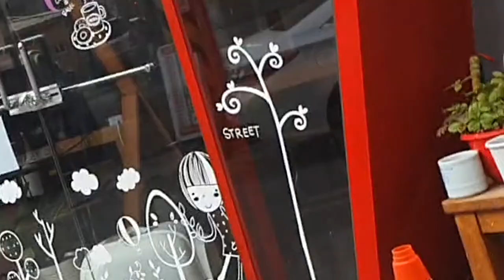문 왜 안여냥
업로드가 세로로 되어서 편집하여 가로로 나오게 한뒤 재업했습니다.